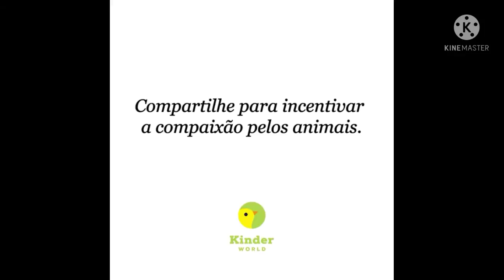LEONNY BULL KENNEL - MELHORES AMIGOS ☮️